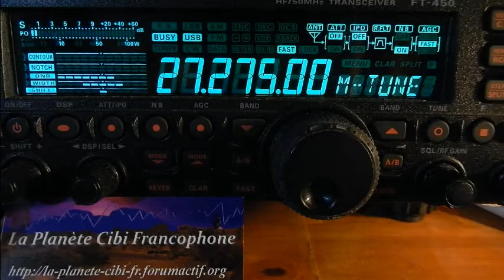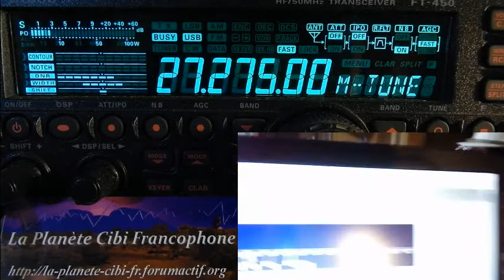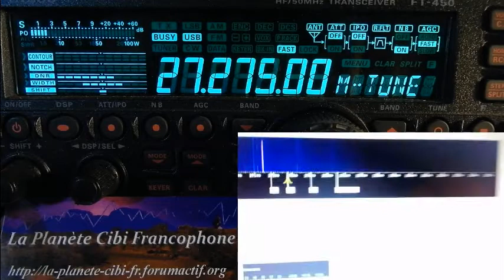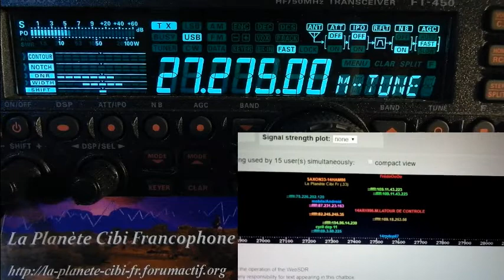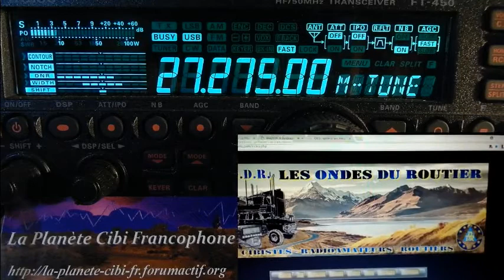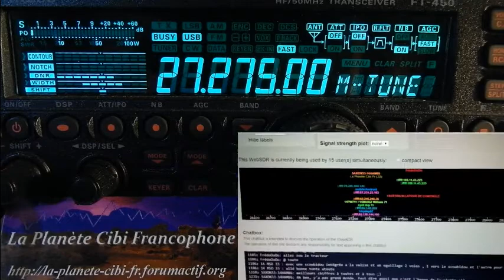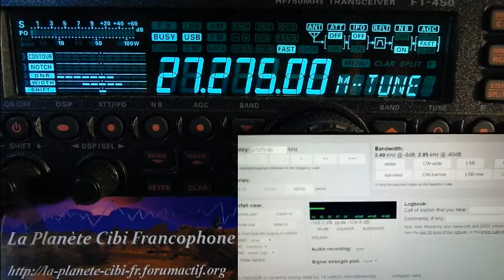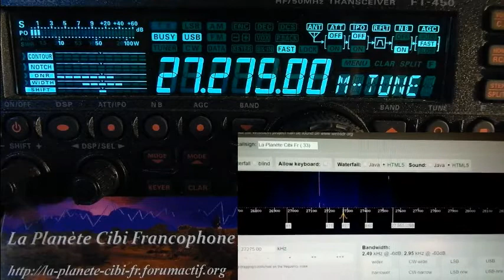V08 09 2017 QSO National Cx27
Vendredi 08 Septembre 2017 QSO National du canal 27
Merci pour le QSO (à deux). ;)
73'51 de Dundee33 ~ 14DR33 ;)
Pour plus d'info sur la Cibi :